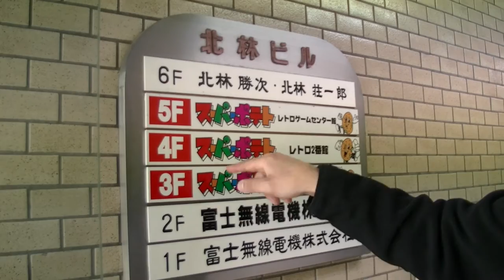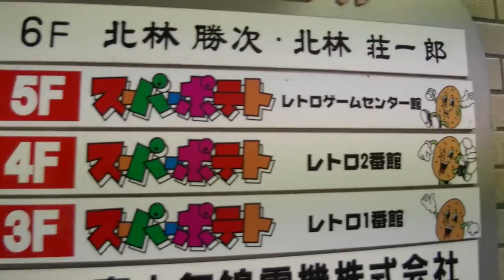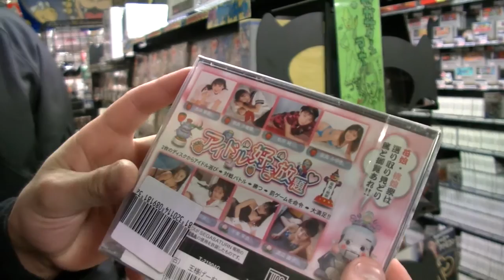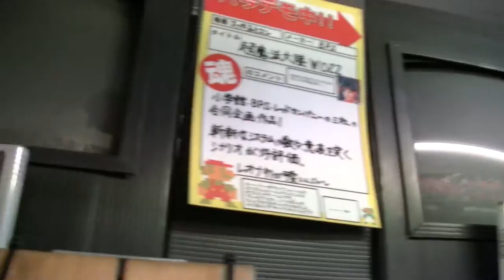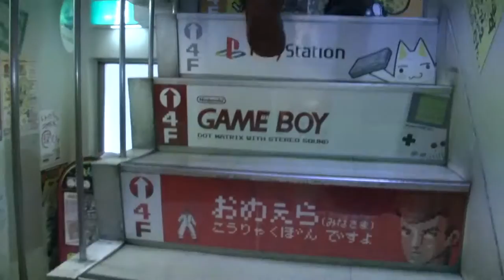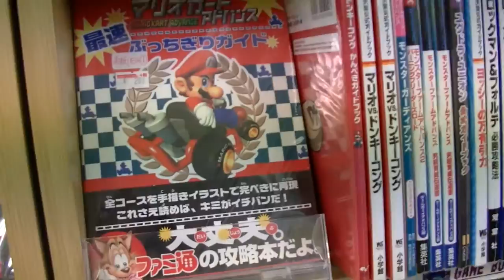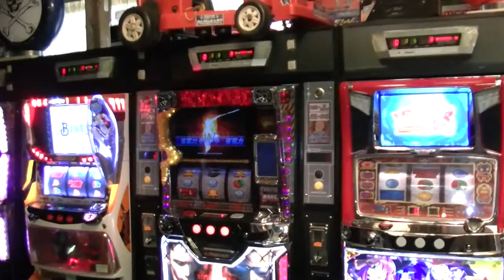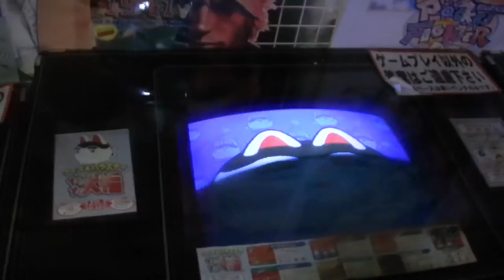visite de super potato a tokyo